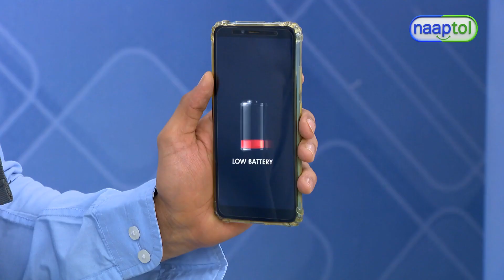Pocket PowerBank N0LANG15SEC (Code: 9684)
Pocket PowerBank Rs.349  -LPO (Code: 9684)

When your device runs out of battery and there is no socket around to charge them then the Pocket PowerBank emerges as a lifesaver. There is no need for a plug point, simply connect your device, give it more juice and you are good to go. The power bank helps you to hear songs, take pictures and do anything you want on your device without having fear of battery exhaustion when you are not near a power source. The sleek power bank provides high speed charging at all times while also ensuring that your devices are not harmed in any way.

Highlights:
2600mAh capacity PowerBank
Stylish and compact design
Turbo speed charging
Recharge your smartphone anytime anywhere
Handy, sleek, compact
1 USB out port
1 Micro USB in port

Features:
Type: PowerBank
Material: ABS plastic
Battery Type: Li-ion
Battery Capacity: 2600mAh
Ports: 1 USB Out Port, 1 Micro USB input Port
Indicator: Battery charge capacity indicator
Input Voltage: DC 5V (max)
Output USB 1: 5V 2.1A
Charging Time: up to 3 hours
Backup: Full charge smartphone upto 2600 mAh & feature phone 2-3 times based on battery
Compatibility: Compatible with smartphones, iPhones and other gadgets
Size/Dimension: 10 x 2.7 x 2 cm
Weight: 70 g

Package Contents:
Pocket PowerBank